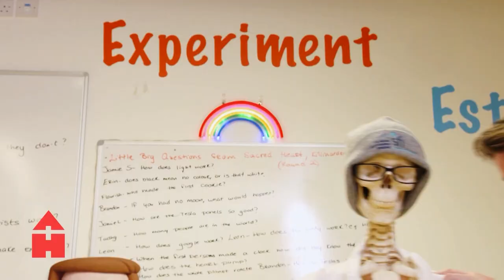Hub Lab Tornado Tubes | RTÉ After School Hub | @RTÉ Kids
Learn more on RTÉ Learn.